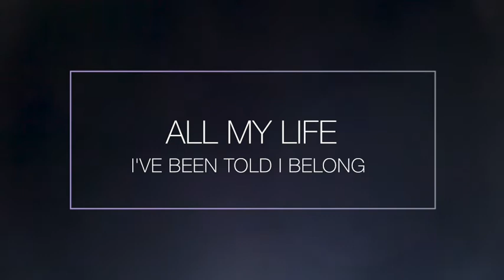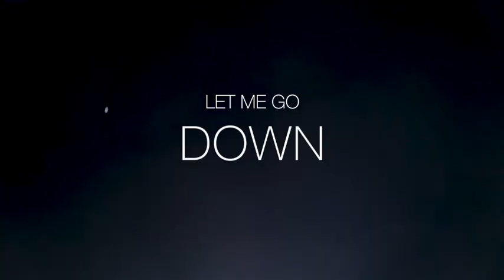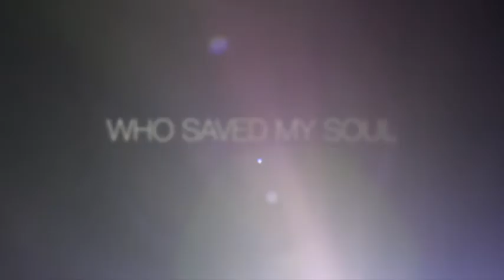Poet Voices | Nobody (Official Lyric Video)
The official lyric video for Nobody, the new single from Poet Voices.

Amazon Music

Follow Poet Voices online!